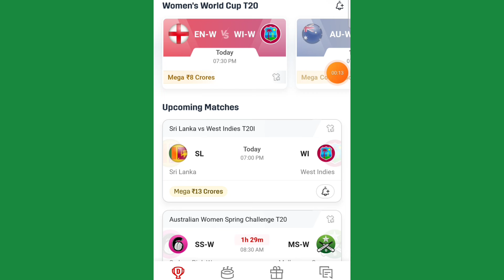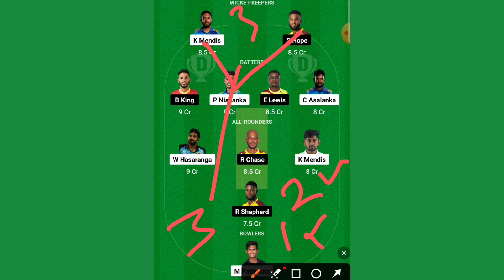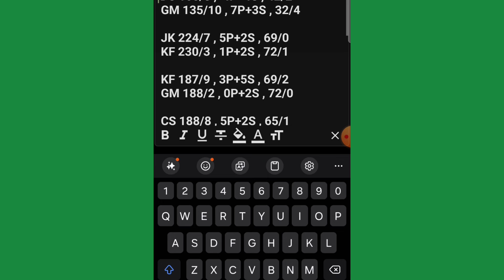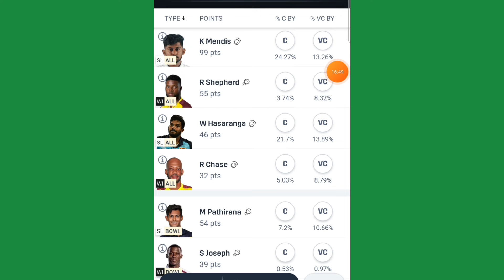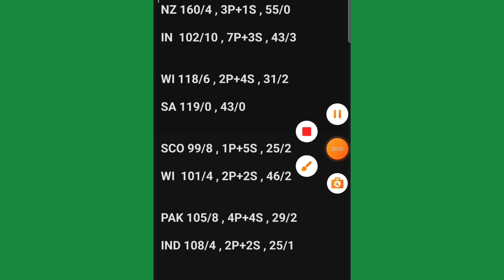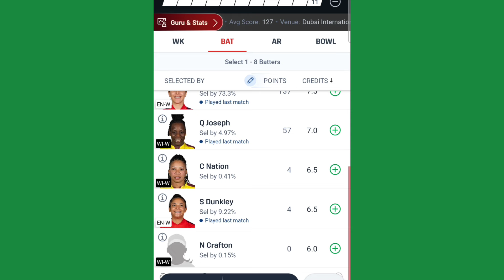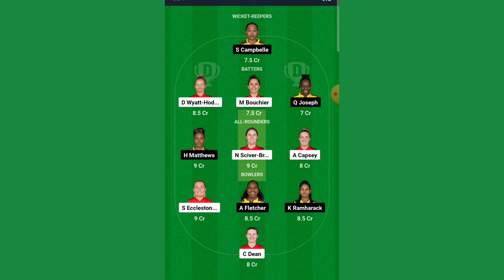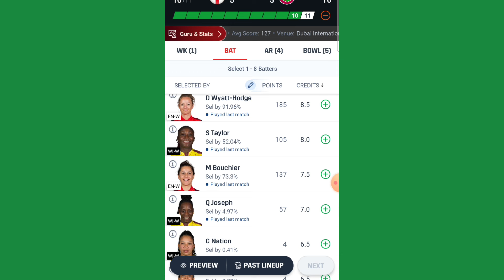WI VS SL DREAM11 PREDICTION | ENG w vs WI w Dream11 Prediction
WI VS SL DREAM11 PREDICTION TODAY
WI VS SL DREAM11 TEAM TODAY
WI VS SL DREAM11 TEAM
WI VS SL DREAM11 TEAM PREDICTION TODAY
WI VS SL DREAM11 CAPTAIN
WI VS SL DREAM11 VICE CAPTAIN
WI VS SL DREAM11 TRUMP PLAYERS
WI VS SL DREAM11 RISKY TEAM
WI VS SL DREAM11 GRAND LEAGUE TEAM
WI VS SL DREAM11 ANALYSIS
WI VS SL DREAM11 PITCH REPORT
WI VS SL DREAM11 FIX PLAYERS
SL VS WI DREAM11 PREDICTION TODAY
SL VS WI DREAM11 TEAM TODAY
SL VS WI DREAM11 CAPTAIN
SL VS WI DREAM11 VICE CAPTAIN
SL VS WI DREAM11 TRUMP PLAYERS
SL VS WI DREAM11 PITCH REPORT
SL VS WI DREAM11 FIX PLAYERS
SL VS WI DREAM11 GRAND LEAGUE TEAM
SL VS WI DREAM11 SMALL LEAGUE TEAM
SL VS WI DREAM11 STRATEGY
SL VS WI DREAM11 WINNING TIPS AND TRICKS
WI W EN W DREAM11 PREDICTION
BD W VS WI W DREAM11 TEAM
WI W VS EN W DREAM11 TEAM PREDICTION TODAY
WI W VS EN W DREAM11 PITCH REPORT
WI W VS EN W DREAM11 TRUMP PLAYERS
EN W VS WI W DREAM11 TEAM PREDICTION TODAY
WI W VS EN W DREAM11 PREDICTION
WI W VS EN W DREAM11 TEAM TODAY
EN W VS WI W DREAM11 TRUMP PLAYERS
EN W VS WI W DREAM11 CAPTAIN VICE CAPTAIN
WI W VS ENG W DREAM11 PITCH REPORT
ENG W VS WI W DREAM11 TRUMP PLAYERS
WI W VS ENG W DREAM11 CAPTAIN
ENG W VS WI W DREAM11 CAPTAIN VICE CAPTAIN
WI W VS ENG W DREAM11 VICE CAPTAIN
WI W VS ENG W DREAM11 ANALYSIS
WI W VS ENG W DREAM11 RISKY TEAM